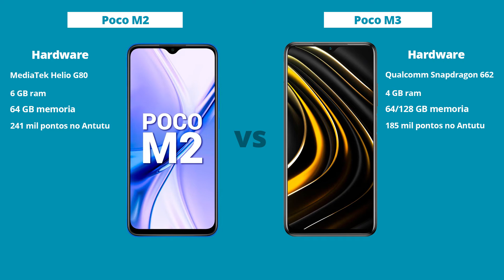Poco M2 vs Poco M3 - Diferenças! Comparativo | Especificações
Poco M2

Poco M3